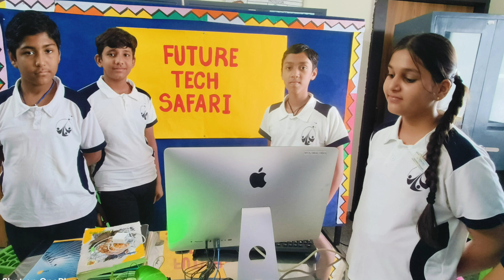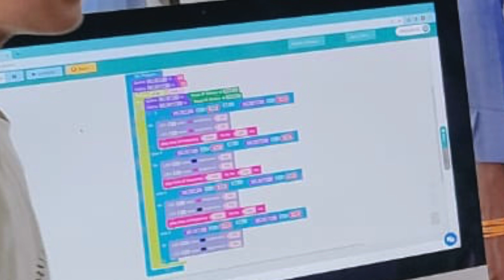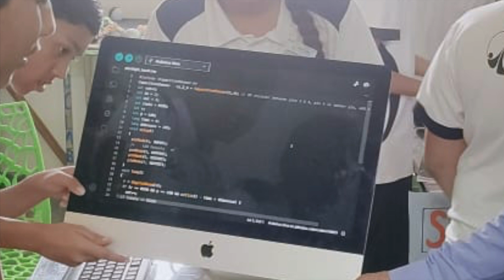Future Tech Safari @MVA Divine Wing